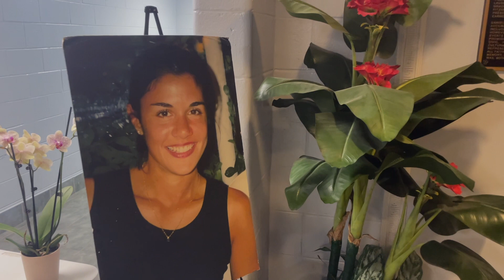Comedy Night Memorializes 9/11 Victim with Scholarships in Cherry Hill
A comedy fundraiser at St. Thomas Greek Orthodox Church in Cherry Hill, NJ, honored Danielle Kousoulis, a parishioner who died on 9/11. Proceeds will fund annual scholarships for students at her high school and church to memorialize the tragic loss of this devoted community member.